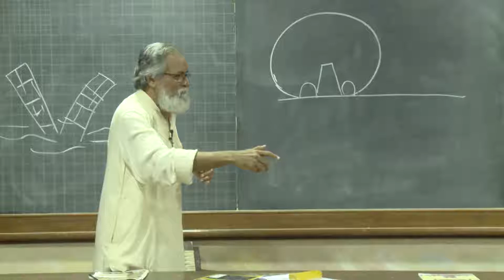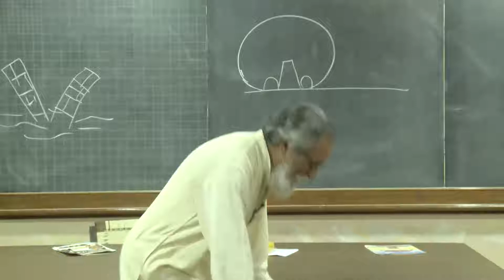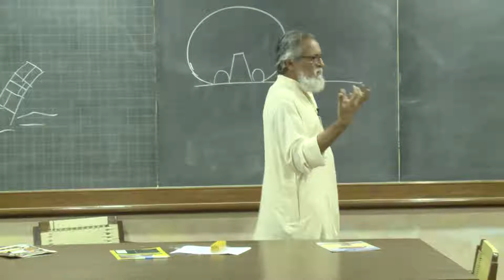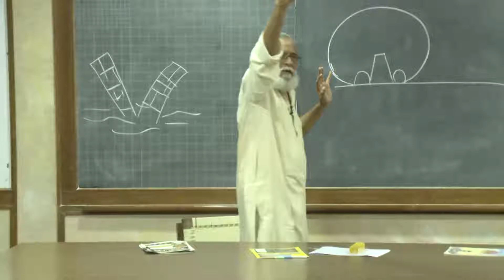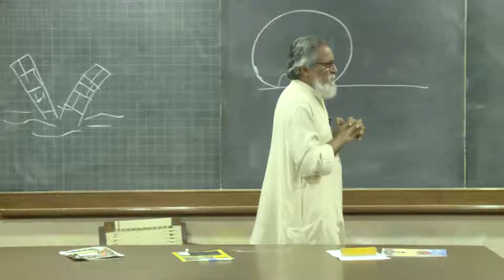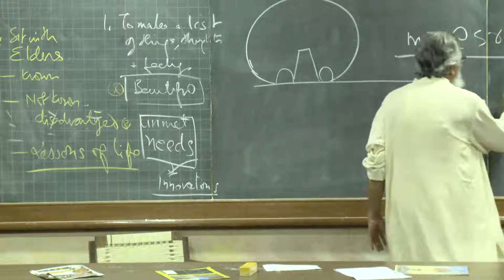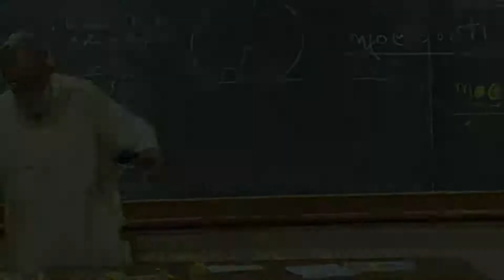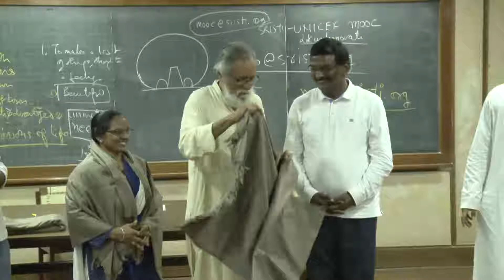IIM AH D 15 08 2017 UTUBE HD PART 02